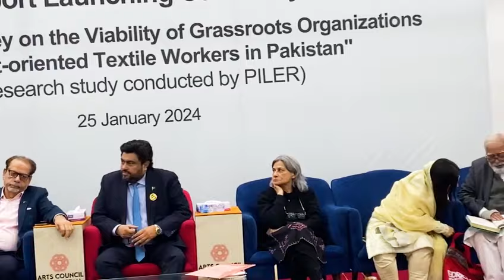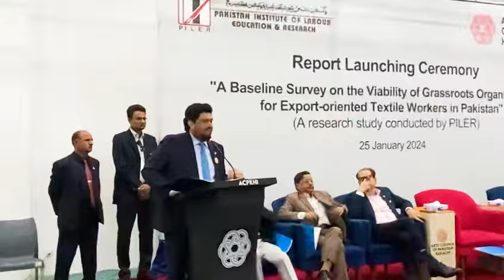Visit At Arts Council Organized By Pakistan Institute of Labour |Kamran Khan Tessori